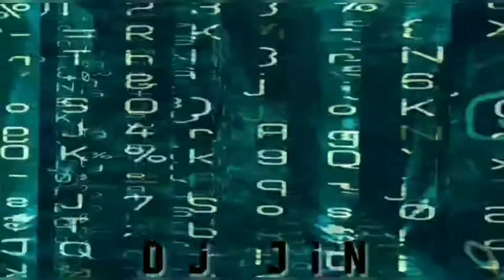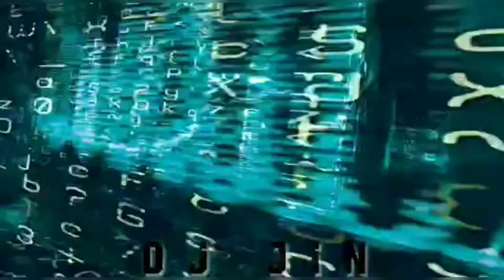Dj Jin Bass PREDATOR